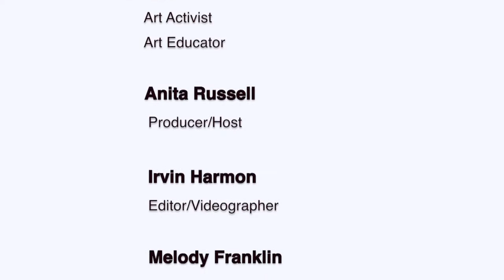4.17 Featuring Ron Ritzie:The Artist Part 1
Ritzie Art Museum: "In Da Studio" Part 1
An intimate conversation about life in the art and art in the life.
Ron divulges his story of growing into an artist, a muralist, advocate and art educator.